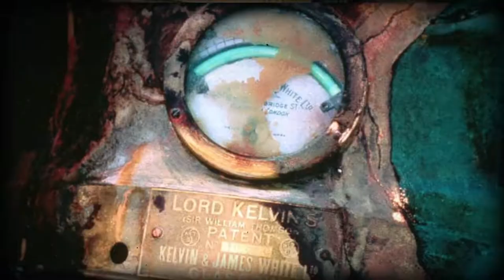Titanic | Shocking Photos Of The Wreck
Photos of the wreck of the RMS Titanic.

The RMS Titanic sank in the early morning hours of 15 April 1912 in the North Atlantic Ocean, four days into her maiden voyage from Southampton to New York City. The largest ocean liner in service at the time, Titanic had an estimated 2,224 people on board when she struck an iceberg at around 23:40 on Sunday, 14 April 1912. Her sinking two hours and forty minutes later at 02:20 on Monday, 15 April, resulted in the deaths of more than 1,500 people, making it one of the deadliest peacetime maritime disasters in history.
Titanic sank with over a thousand passengers and crew still on board. Almost all of those who jumped or fell into the water drowned or died within minutes due to the effects of cold shock and incapacitation. RMS Carpathia arrived about an hour and a half after the sinking and rescued all of the survivors by 09:15 on 15 April, some nine and a half hours after the collision. The disaster shocked the world and caused widespread outrage over the lack of lifeboats, lax regulations, and the unequal treatment of the three passenger classes during the evacuation. Subsequent inquiries recommended sweeping changes to maritime regulations, leading to the establishment in 1914 of the International Convention for the Safety of Life at Sea.
Recommended Products (Amazon):-
Camera Main
Microphone Stand
External Hard Disk